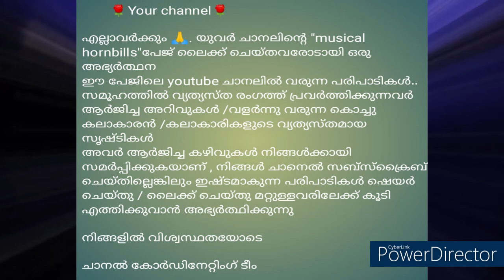What is the value of time?speak about Mis HARIPRIYA KAVIYUR